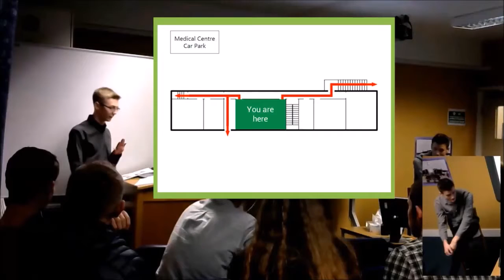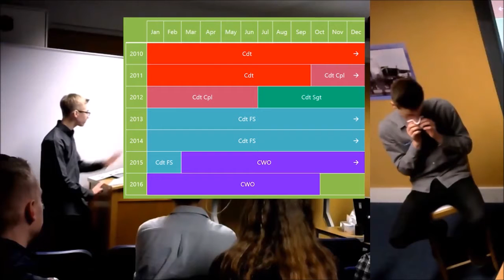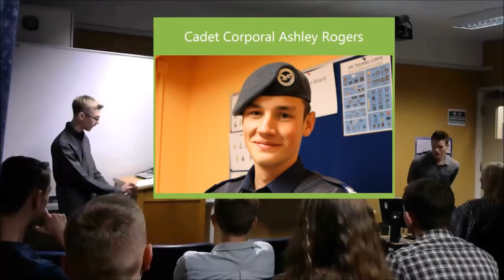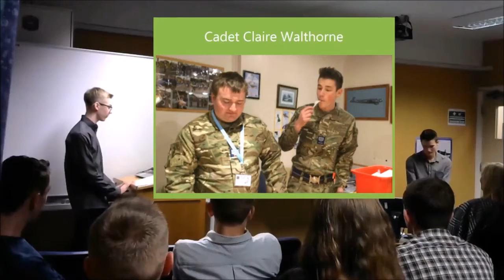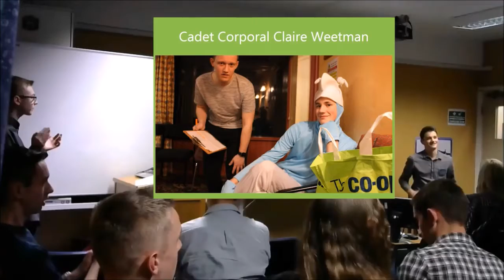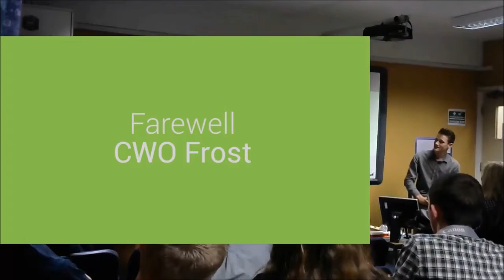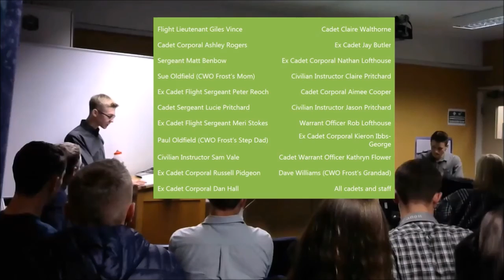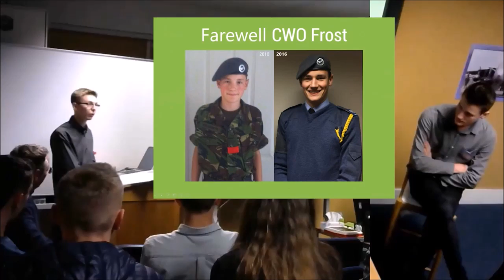CWO Frost's Surprise Farewell Party | Fri 14th Oct 2016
On Friday 14th October, it was Cadet Warrant Officer Toby Frost's last night after 6 years, 8 months and 17 days of being a cadet at 2497 (Cosford) Squadron. Plans for a surprise party for him started right back in October 2015.

With 111 total people in attendance, including 74 cadets (which is a new record!), the night gave Cadet Warrant Officer Frost the night he deserved. I would like to thank the following, where without them, the night would not have been a success:
Flight Lieutenant Giles Vince.
Warrant Officer Rob Lofthouse.
Sergeant Steve Jones.
Sergeant Matt Benbow.
Civilian Instructor Claire Pritchard.
Civilian Instructor Jason Pritchard.
Civilian Instructor Sam Vale.
Civilian Instructor Anne Burgess.
Civilian Instructor Clare Fulloway, 151 (Leominster) Squadron.
Squadron Civilian Committee.
Cadet Warrant Officer Kathryn Flower, 215 (City of Swansea) Squadron.
Cadet Flight Sergeant Lucie Pritchard.
Cadet Sergeant Ashley Rogers.
Cadet Sergeant Weetman.
Cadet Corporal Aimee Cooper.
Cadet Corporal Kartar Danesi.
Cadet Claire Walthorne.
Cadet Molly Pritchard.
All cadets who wrote a memory for CWO Frost's 'Memory Jar'.
All cadets who signed CWO Frost's birthday card.
Ex-Cadet Flight Sergeant Peter Reoch.
Ex-Cadet Flight Sergeant Meri Stokes.
Ex-Cadet Corporal Dan Hall.
Ex-Cadet Corporal Kieron Ibbs-George.
Ex-Cadet Corporal Nathan Lofthouse.
Ex-Cadet Corporal Russell Pidgeon.
Ex-Cadet Jay Butler.
Sue Oldfield (CWO Frost’s Mom).
Paul Oldfield (CWO Frost’s Step Dad).
Dave Williams (CWO Frost’s Grandad).
Lewis Wickes.

0:00 Welcome
4:21 Interview
14:12 Past events
16:52 Cdt Cpl Ashley Rogers
20:32 Cdt Sgt Lucie Pritchard
21:56 Cdt Claire Walthorne
27:05 Cdt Cpl Claire Weetman
29:10 CWO Ryan Phillips
33:45 Happy Birthday
36:03 Flt Lt Giles Vince
38:55 Toby's Best Bits
46:38 Special messages
54:27 CWO Toby Frost
1:00:44 Thank you and wrap-up